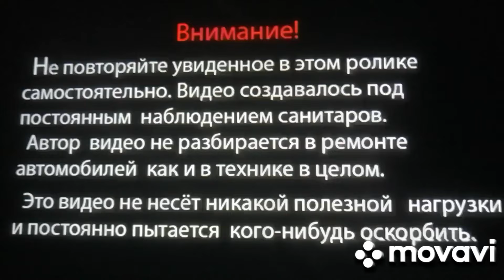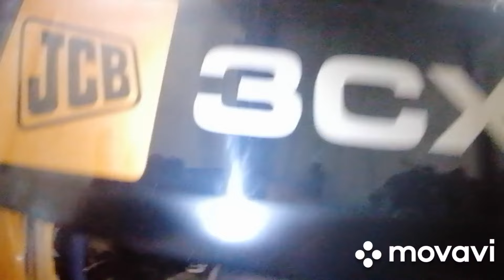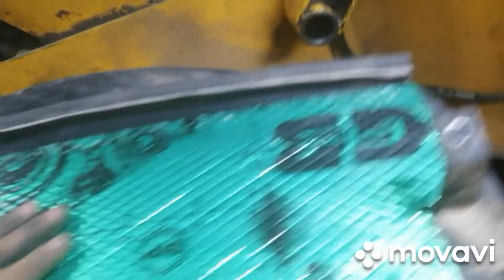21 июня 2024 г.